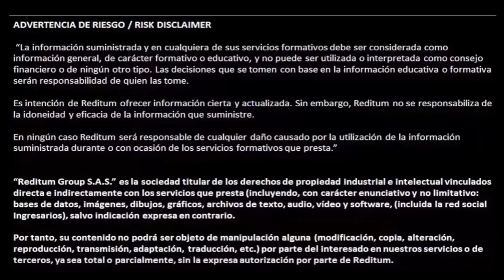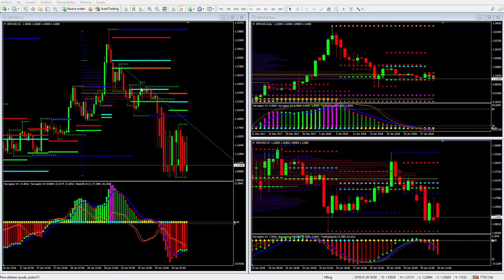¿PARA DÓNDE VA EL BITCOIN? episodio 14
MINICURSO TEORÍA DE SUBASTAS

Live stock, index, futures, Forex and Bitcoin charts on TradingView
Interactive financial charts for analysis and generating trading ideas on TradingView!